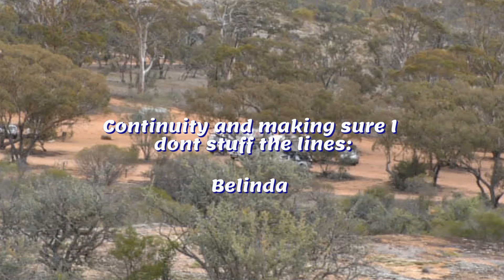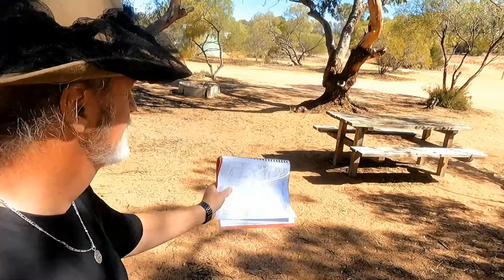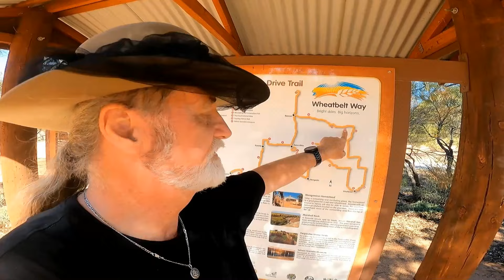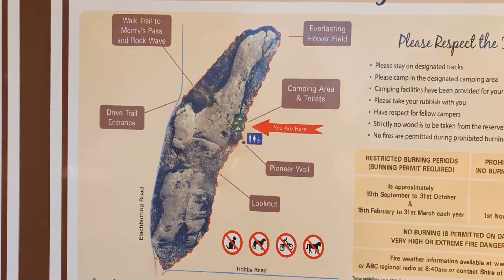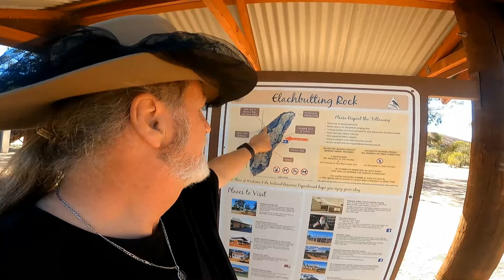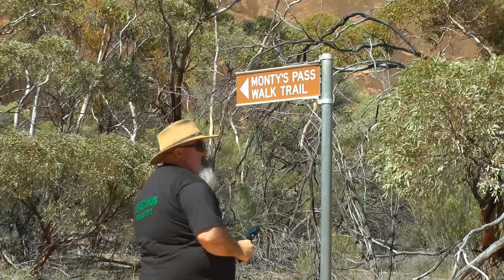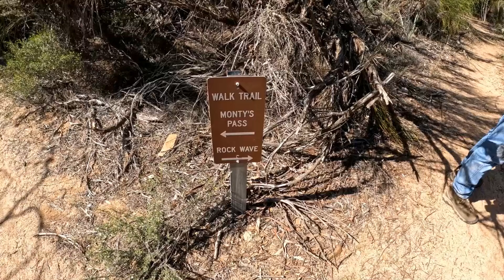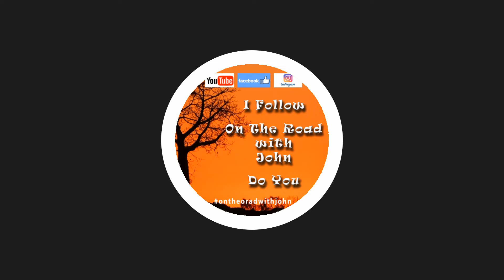Is This Camp The Ultimate Upgrade From The Last One?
The On The Road series of video's will look at places around Western Australia. As a touring coach driver I get to travel around this great state, and I want to show you a few things of interest. Follow us to new adventures.

Music

Other music can be found on artlist